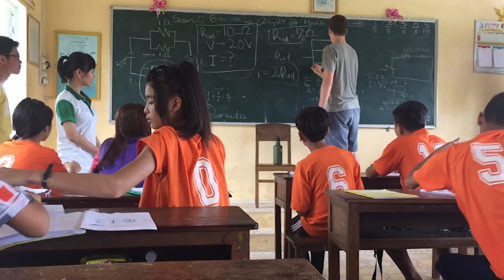BDN Studios Presents: Relentless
Senior Tara Christensen is currently a senior on the Duke rowing team and has experienced much adversity at the collegiate level.

“Tara has severe complications in her hips, and has had several reconstructive surgeries to fix them,” head coach Megan Cooke Carcagno said. “She can barely run, has a significant limp, yet has never given up the desire to row and lead our team. She’s a senior, captain and a contributing member of our second varsity eight. She is one of the most passionate team members this team has seen. I don’t think anything could stop her from wanting to find success, even if she had to crawl towards it.” After missing much of the 2015-16 campaign due to injury, Christensen competed in all six regattas during the 2016-17 season as a member of the V4 and 2V8 boats. Christensen started the year with nearly an 11-second victory at the Carolina Cup with a time of 7:27.1 in the V4 to help the Blue Devils win the Carolina Cup with 99 overall points and a sweep of all five races. Christensen helped guide the Blue Devils to seven top-five finishes throughout the season including fourth place in the ACC Championship Grand Final.